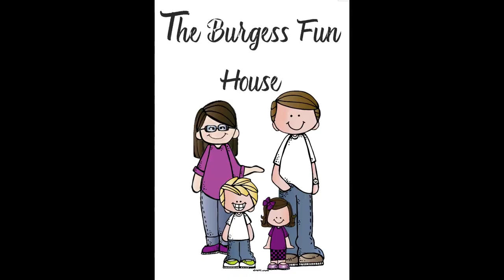WHAT DO I DO?? T-Ball fun for Grayson! His 1st Practice!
Grayson plays baseball for the 1st time!  He's not completely sure what to do, but he figures it out!  The next one will be even better!